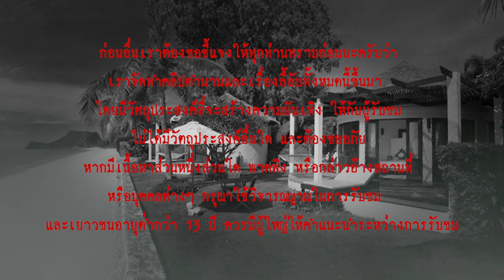รีสอร์ทริมหาดสยอง l เรื่องเล่า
...หลังจากที่เงาดำนั้นหายไปได้ครู่เดียว  คุณแจนก็เริ่มรู้สึกหนักที่ท้องน้อย  เลยกวาดตากลับมา  จึงเห็นว่ามีเงาดำร่างเล็กๆ ร่างหนึ่ง นั่งยองๆ  อยู่บนท้องของตัวเอง  เงานั้นเอื้อมมือมากดที่ไหล่ของคุณแจนแล้วใช้เล็บเท้าจิกไปที่ท้อง  คุณแจนพยายามกรีดร้อง  “ช่วยด้วย  ช่วยด้วย”  แต่เมื่อมองไปที่เพื่อน เพื่อนก็ยังนอนนิ่ง...